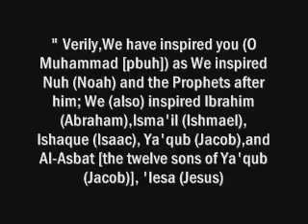Is the Bible the word of God? | Dr. Shabir Ally answers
The following excerpt is taken from the debate took place at the University of Toronto, Canada between Dr. Shabir Ally and Prof. Anthony Buzzard

The Topic was What is the Gospel Jesus preached?

イエス・キリスト 耶稣 Jésus 예수 기독교 يسوع Jesús христианском キリスト教 Христианство Cristianismo Christianisme 基督教 聖書 성경 Biblia Bibbia Misqouting Jesus debate Bart Ehrman Misquoting Interrupted new testament resurrection gospels Christianity Bible History Atheism Apostle Paul Gnostics William Lane Craig Gospels Christ Corruption Authenticity Contradiction Contradictions Scripture Revelation God Forged Darrell Bock Debate New Testament Peter Scholar Apologetics Premier Christianity Bible Scripture False Apostle Apostleship God Allah Islam Anti Christ True Prophet Monotheist Monotheism Founder New Old Testament Scriptures Yahweh Elohim Jehovah Pagan Paganism Jesus Paul Dialogue George Revelation Revelations Dr. James White Bassam Zawadi Christianity Bible Jesus Christ Resurrection Crucifixion Death Dead Bart Ehrman God Islam Qur'an Debate Koran Quran Allah Muhammad authorship Salvation Sins Sin Revelation Gospels New Old Testament Atonement Forgiveness Justice YAHWEH Jehovah Messiah Paul Divine Conflict Godhead Sonship Trinity Faith Science Lecture Forum Atlanta Georgia The Great Reverend Dr James White Shabir Ally